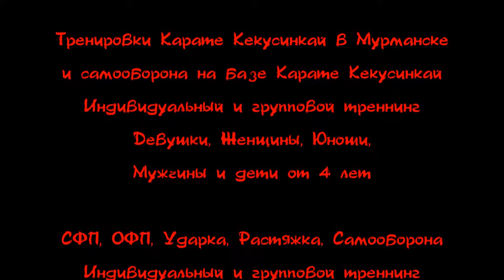Растяжка в Кёкусинкай Карате. Клуб - Тэнгу Про. Мурманск